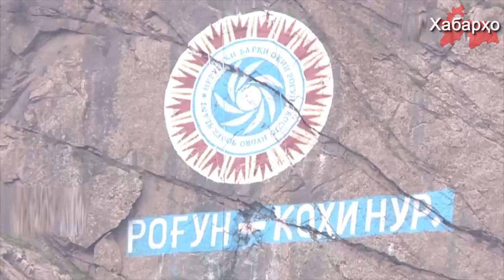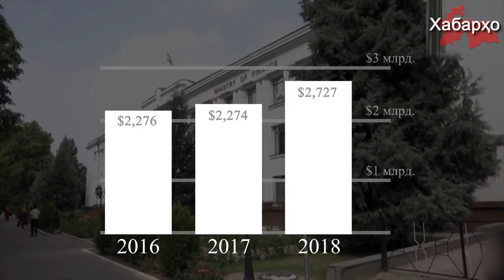Правительство Таджикистана берет новые кредиты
Правительство Таджикистана в этом году намеревается привлечь около 445$ млн (т.е. около 25% от госбюджета 2019 года) в виде кредитов и грантов от финансовых институтов.